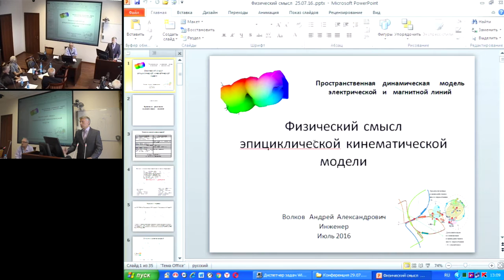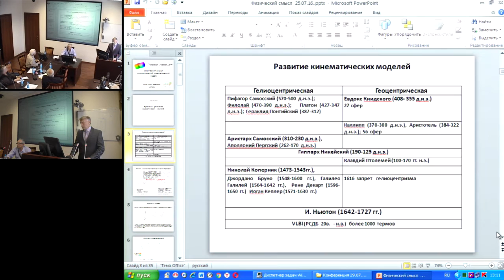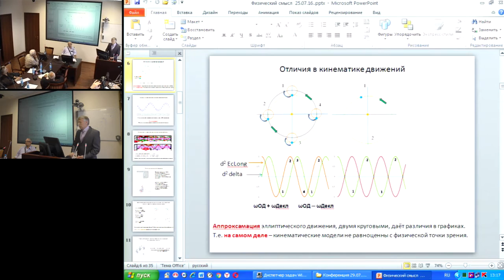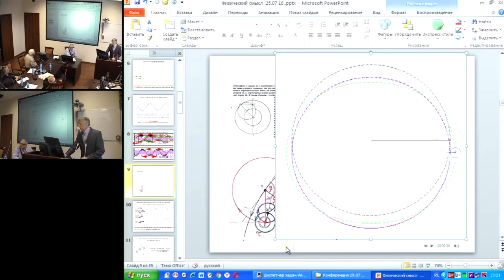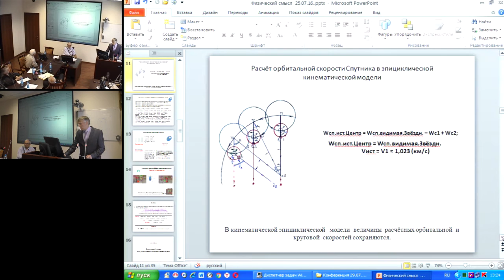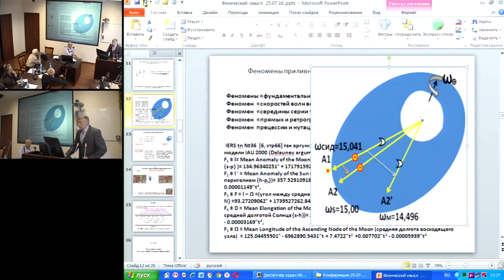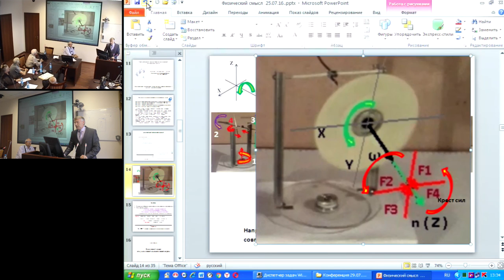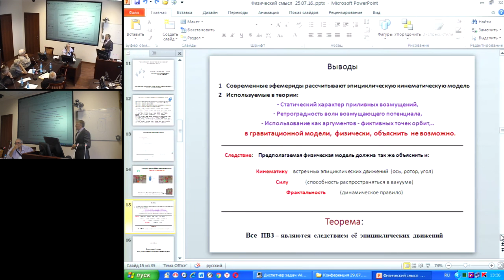Волков А.А. Физический смысл феноменов кинематической эпициклической модели Н. Коперника. Часть 1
29 июля 2016 года
Международный Конгресс "Фундаментальные проблемы естествознания и техники"

I. Историческая справка. Становление эпициклических моделей.
Первое предположение о шарообразности Земли и движении её вокруг «центрального огня» присваивают Пифагору (5 в. до н.э.). Но, учение его школы было «герметично» и потому - малоизвестно. В 4-3 вв. до н.э. Евдоксом (о. Книд) разработана геоцентрическая эпициклическая модель имеющая 27 «сфер». У Каллипа модель дополнена до 33 «сфер». У Аристотеля (3 в. до н.э.) модель включала 56 «сфер». Первая, детально разработанная эпициклическая гелиоцентрическая модель (2-3 вв. до н.э.), принадлежит Аристарху (о. Самос).
II. Основное отличие эпициклических кинематических моделей.
Число термов для вычисления ПВЗ в современных эфемеридах велико. Этим и полиномиальными методами исчисления достигается необходимая точность определения наблюдателем координат космических тел относительно опорной системы «неподвижных источников излучения». Но, для теоретической эллиптической модели, эта точность отсутствует. Графики вторых производных координат эклиптической долготы и удалённости Солнца имеют фазовый сдвиг в девяносто градусов вместо ста восьмидесяти градусов. Разделение эфемерид Солнца и Луны приводит к парадоксу «неопределённости угловой скорости Луны» связанному с относительностью используемых систем координат, а значит - не возможности точного определения её массы. Однозначность обретается в эпициклической кинематической модели Н. Коперника.
IV. Физическая сущность эпициклической модели Н. Коперника.
Физическая сущность эпициклической модели движения заключается в принадлежности к силовой модели суперпозиции винтовых движений, определяемой фундаментальными силами природы. Прецессия и нутация оси вращения Земли.
V. Физические следствия силовой модели.
Результаты исследований в научных лабораториях подтверждают наличие пространственных факторов, влияющих на состояние лабораторного образца с периодичностью, совпадающей с длительностью собственных движений Земли. Эффект «палиндрома», открытого С.Э. Шноль, неоспоримое доказательство спинорности орбитальных силовых линий.